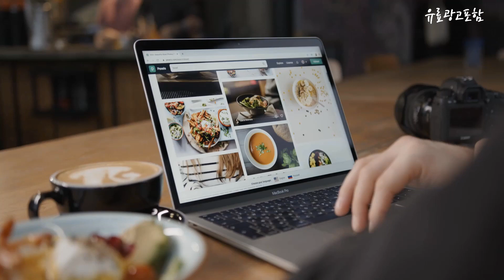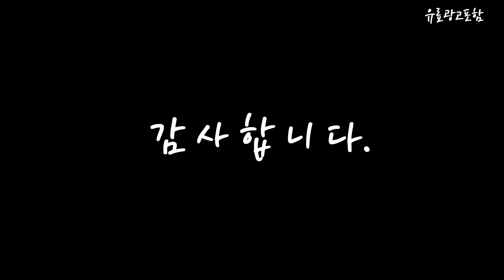성에방지커버 Top10!! 요즘 인기있는 성에방지커버 구매 가격 평점 후기 비교 총정리!!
❤️❤️❤️ 요즘 인기있는 성에방지커버 구매 가격 평점 후기 비교 총정리해 보았어요!! ❤️❤️❤️

[00:06]
10위. 앞유리 가리개 덮개 차량용 앞유리 커버 겨울보닛 [25,500원]

[00:11]
9위. 에어카 3중차단 성에방지 햇빛가리개 + 사이드미러 커버 [10,120원]

[00:17]
8위. 2세대 휠베이시스 성에방지커버 자동차커버 자동차앞유리커버 자동차덮개 [29,370원]

[00:22]
7위. 굿라이프 겨울 성에방지커버 세트 커버 스크레이퍼 [18,900원]

[00:28]
6위. 킨톤 성에방지커버 햇빛가리개 블랙박스 오픈형 앞유리용+보관용 가방 [11,900원]

[00:33]
5위. 앤티스 차량용 마그네틱 성애방지 커버 컨텐츠 참조 [13,650원]

[00:39]
4위. 실버채 프리미엄 차량 성에방지커버 앞유리커버 + 사이드미러커버 [27,940원]

[00:45]
3위. 킨톤 사계절 성에방지커버 햇빛가리개 블랙박스 앞유리용 1개 [11,900원]

[00:51]
2위. 카템 3중 차단 마그네틱 성에방지 커버 햇빛가리개 [9,430원]

[00:56]
1위. 지엠지모터스 차량용 성에방지 커버 햇빛가리개 + 보관 [10,390원]